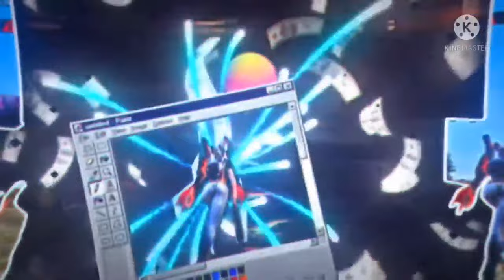SECRET ONE TAP TRICK 💯// ONE TAP പഠിക്കണോ? // Headshoot malayalam new trick 2022😱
Headshoot malayalam 2022 new tricks|Headshoot malayalam 2022
|freefire tips and tricks headshoot |freefire new headshoot tips and tricks malayalam 2022 new|

Headshot tips and tricks malayalam 2022 | ff headshot tips and tricks|freefire tips and tricks 2022

🔥🔥🔥one tap headshoot
2022 trick
one tap headshoot 2022 trick
one tap headshoot malayalam new